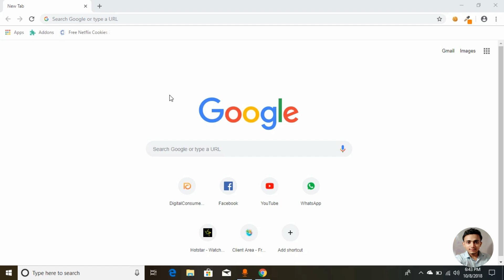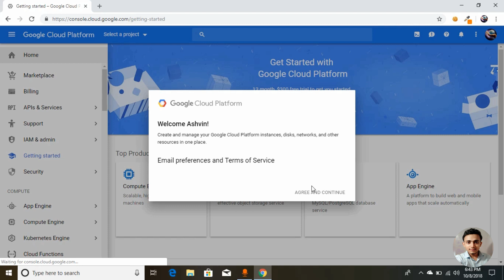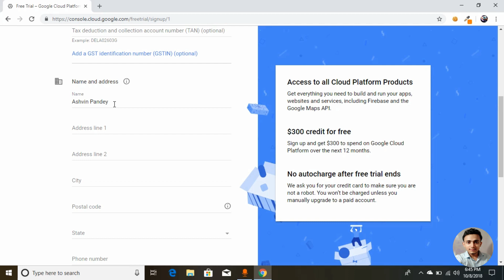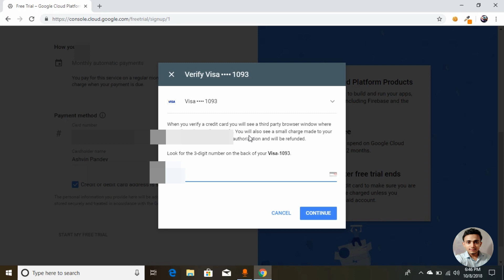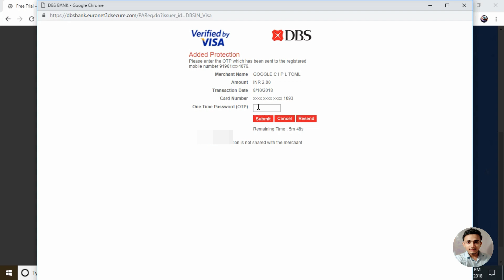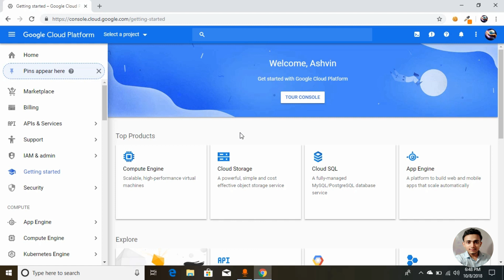how to create google cloud platform account for free in Hindi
Hi everyone i will be starting a series of videos on google cloud platform where you will be learn about google cloud platform products & services.

In these series of videos I'll be covering.
1. how to create google cloud platform account
2. how to install WordPress
3. how to remove bitnami banner
4. how to point you domain
5. how to install free ssl certificate on WordPress (Bitnami version
ETC.

I'll do my best to show you every single step in this video nevertheless if you have any doubt or question feel free to ask me anything in the comment section.